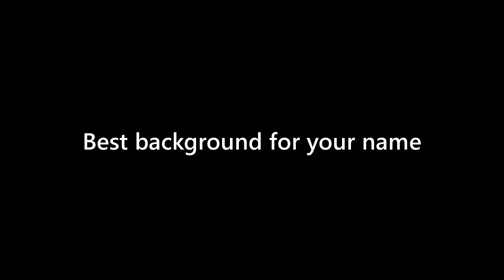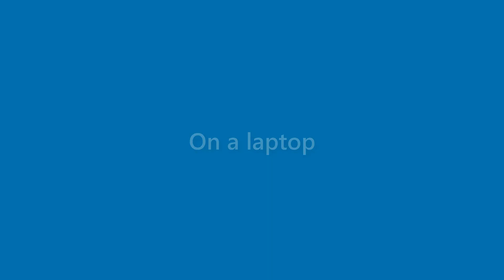Amaya Delgado - appearance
Name Look - Amaya Delgado - appearance. In this video we present "Amaya Delgado" name look and feel in various scenarios.
This video will cover:
How does "Amaya Delgado" look as a personal letterhead?
How does "Amaya Delgado" look on a business card?
How does "Amaya Delgado" look on a computer/laptop screen?
How does "Amaya Delgado" look with different background colors?
How does "Amaya Delgado" look with various fonts?